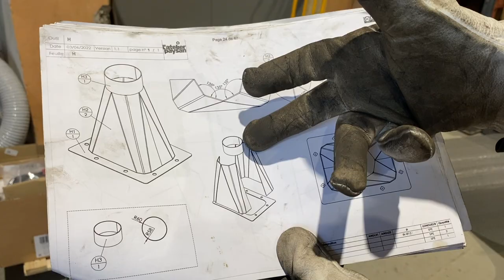Décortiqueur à épeautre de l'Atelier Paysan - Tutoriel de montage - ASPIRATION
Tutoriel de montage de l'aspiration.